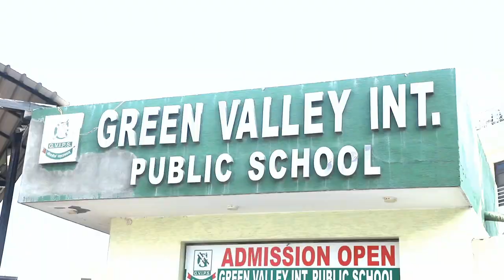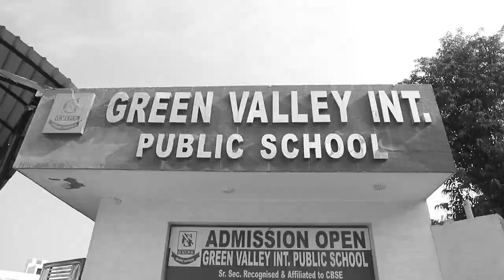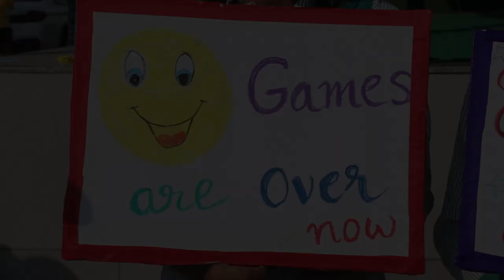Sports meet teaser (Nov 2022) # Green Valley International Public School, Najafgarh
Sports Meet 2022
# Sports
# Fun
# Sports fit India
# Khelo India